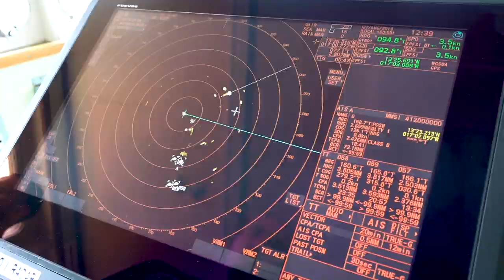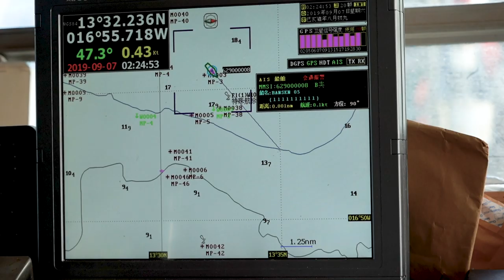Shutting Down Poachers in The Gambia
Our patrols in The Gambia kick off with a bang.

Within a week of starting our newest campaign against illegal fishing in African waters, we had 3 arrests.

Hear from Captain Peter Hammarstedt as he introduces ‘Operation Gambian Coastal Defense’ - our newest partnership in saving African Marine Wildlife.